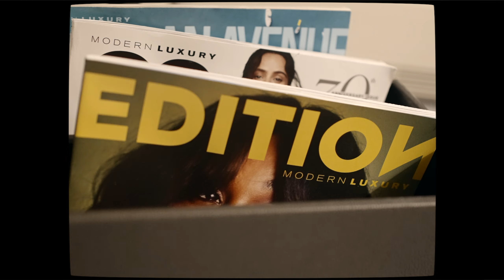ExoticBoy Bud - "How Im Coming" (Official Video) shot by @devprodfilms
ExoticBoy Bud drops single & visual to his song "How Im Coming". Shot in Chicago, Edited & Directed by @devprodfilms | REAL MOTION VOL. 2 OUT NOW